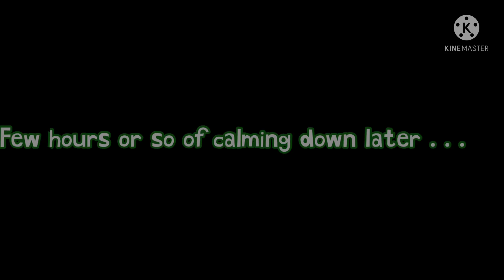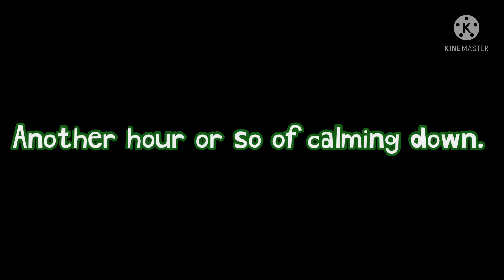AFTON family STUCK In A ROOM For 24 HOURS! {5k}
In this video Afton family is stuck in a room for 24 hours! This video is a 5k subscriber special I know we haven’t hit it just yet but we’re very close.  So I wanted to post the special a bit early. I am sorry for not posting for a while I have been a bit busy, with school, my own life and friends. but I hope you enjoyed the video otherwise.

Summary of video:

The Afton family gets teleported into a room for 24 hours, each member gets teleported. They are all stuck in that room for 24 hours! They play games like would you rather and other cool games that reveals secrets to each other. But Micheal figures out something, something interesting, which helps them in the end get out of that room. Watch till the end to see the way the communicate and then secrets they find and discover.

Characters used:

Mrs.Afton - name: Rose

William Afton - name William

Gregory- in my au Evan/ C.C

Micheal Afton - in my au Glamrock Freddy

Elizabeth Afton - also Circus baby

More about me:

🦋I am a YouTuber that makes Gacha content! I make Afton✨
Hopefully you like and enjoy my video’s and content.💕
I will try to make good and new content for all y’all. 💝

♥️⌚️When I post:

I post every few day’s at 6 pm central time.
You can check what
your time is by searching up what’s 6pm
central time in _______ time.

😬Mistakes❄️

Some of my videos might contain mistakes
Like,: Green screen mistakes, editing mistakes
Word misspells and others. If you find any more please inform me
While, we cant do anything to past videos. All we can really do is ignore